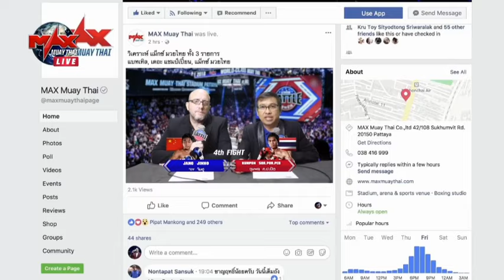Terdthailek Muaythaiweeming (Laos) vs Petcharunyik Tor.Taolek (Thailand)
มวยไทย ไฟต์เตอร์ 28 สิงหาคม 2561 Fight 6